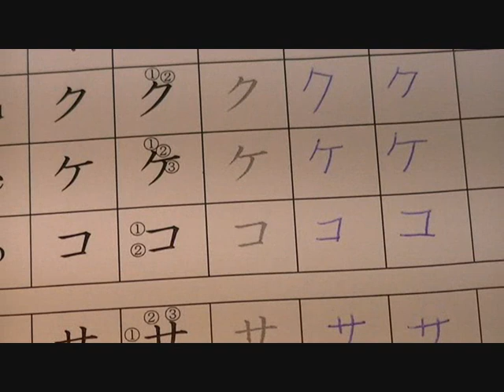#02.2 Katakana schreiben: s-Reihe